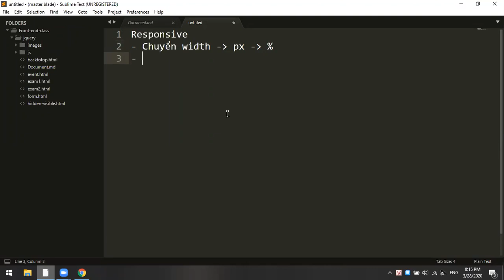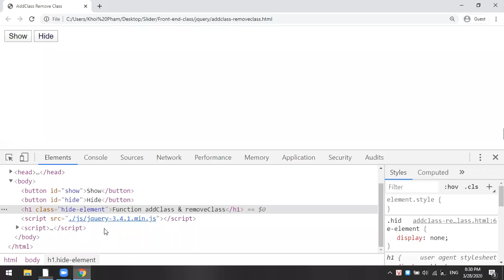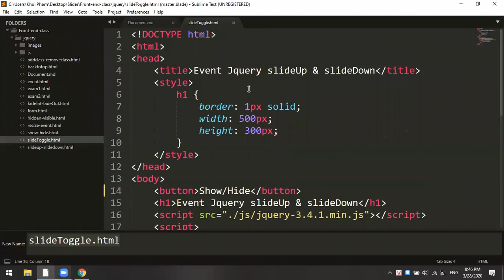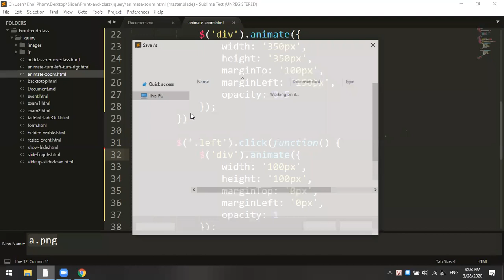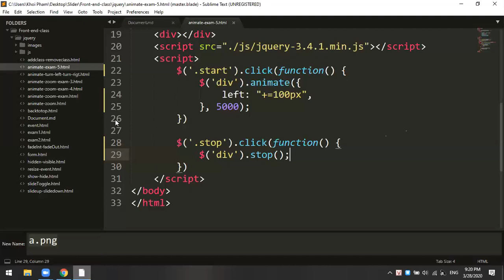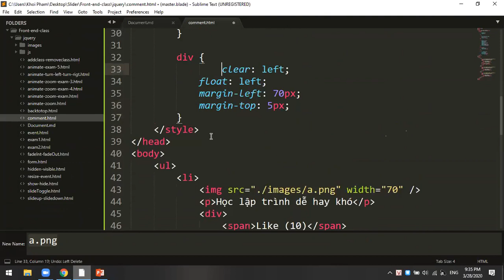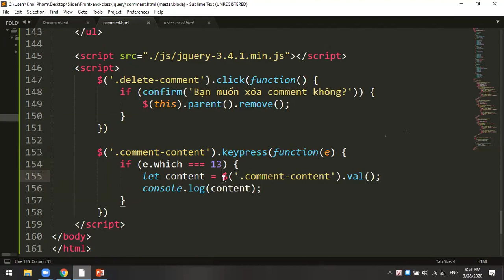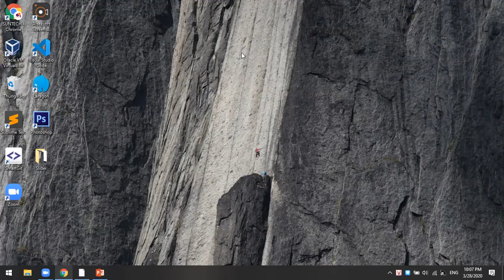Quay lại buổi học của lớp Frontend phần Jquery